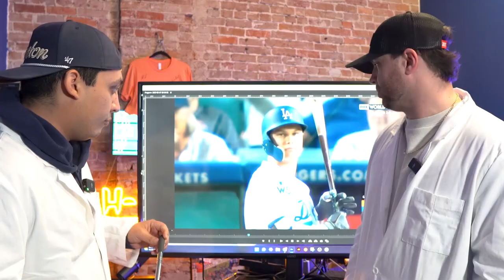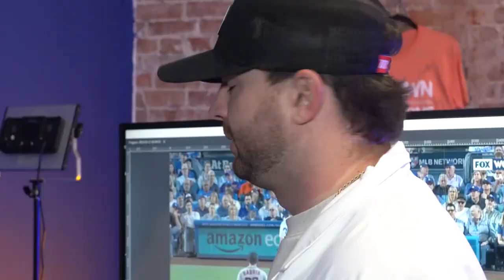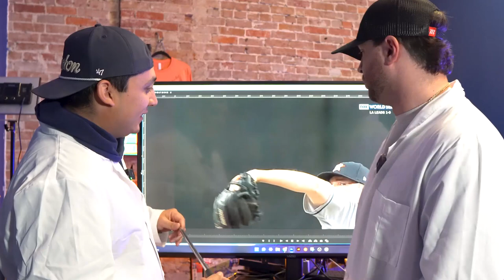DODGERS STEALING SIGNS IN THE 2017 WORLD SERIES?! (Allegedly) - In The Lab Ep 3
Brian & Dez breakdown the an at bat from the 2017 World Series and a post game interview with Brian McCann that alludes to some sketchy stuff